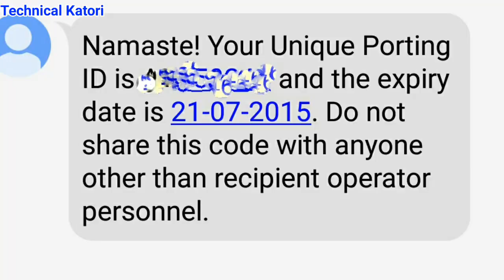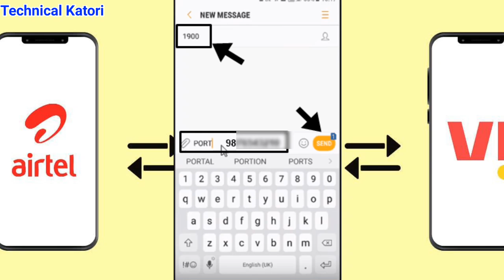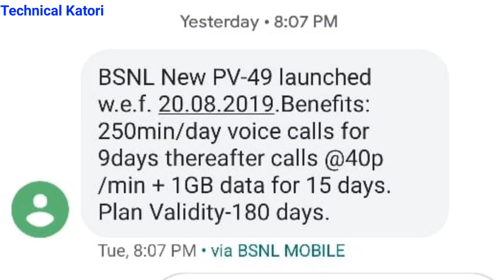Airtel Port Massage Ke Liye सबसे छोटा Recharge||Airtel Port to jio||Vi Sim Port Massage Recharge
Airtel Port Massage Ke Liye Recharge||Airtel Port to jio||Vi Sabae Sasta Recharge 2023

Your Queries 👇

Jio Port Massage Kaise Nikale
Airtel Sim Port Massage Kaise Nikale
Vi Sabae Sasta Recharge 2023
 BSNL Sabse Sasta Recharge 2023 Massage Ke Liye Sasta Recharge 2023 SMS Recharge 2023
 Port ke liye Chota Recharge
Sim Port Massage Kaise bhejen
Sim Port Kaise kare
sim Port Offer
Airtel Port to jio
Validity Recharge 2023
 Airtel Minimum Recharge
Port SMS Bhejne ke liye
Airtel Port Massage Ke Liye Recharge